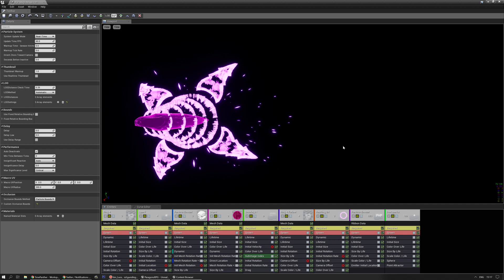[UE4] Magic Missile WIP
Still need to spend some time on timing, colors, and the impact location.
Additionally need to work out the timing with the animator who obviously does the animations.